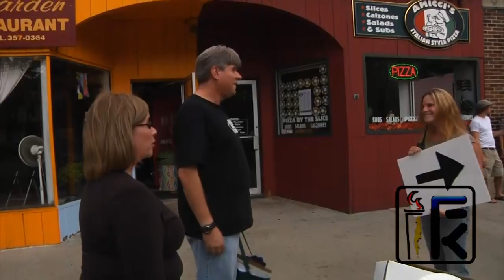Modern Day Stanley Milgram Experiment